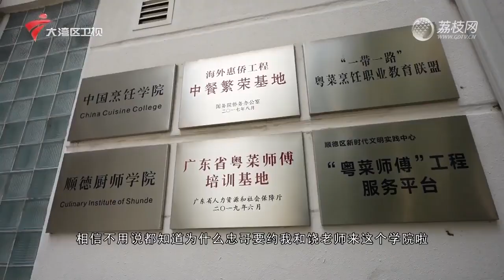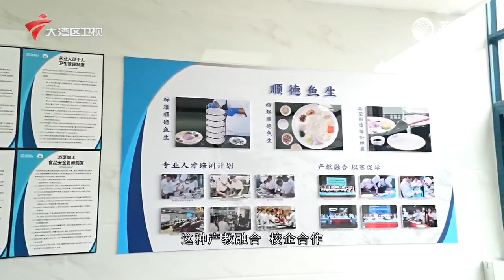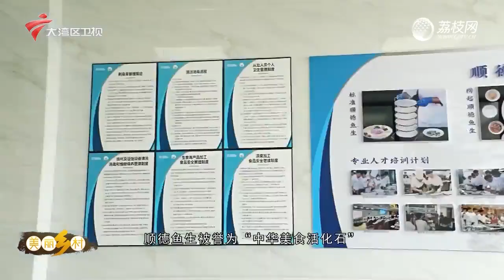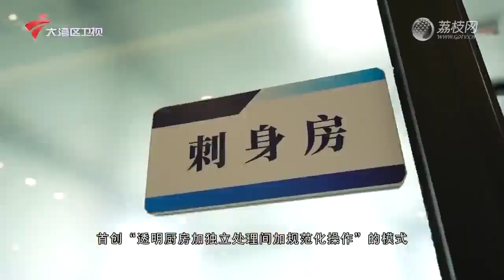爱吃鱼的顺德人，倒扣3秒不会掉落【我爱返寻味2023】